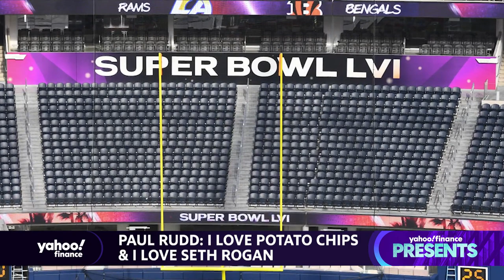Seth Rogen & Paul Rudd discuss their upcoming Super Bowl ad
Yahoo Finance's reporter Brooke DiPalma spoke with actors Seth Rogen & Paul Rudd about their upcoming Super Bowl ad, how COVID-19 pandemic affected their individual businesses, and how streaming transformed the movie business.